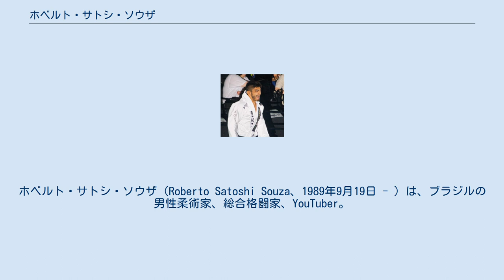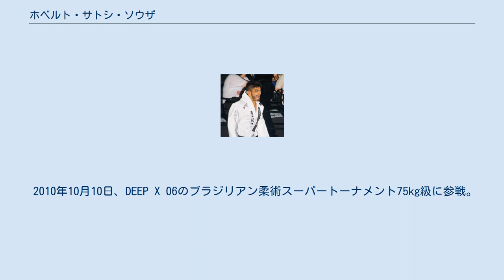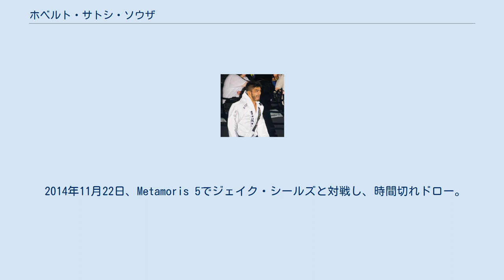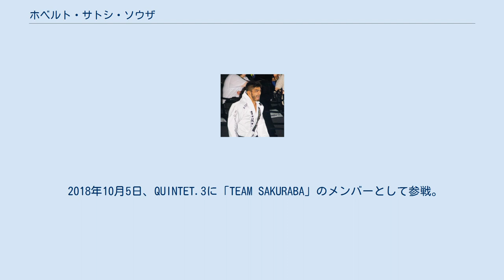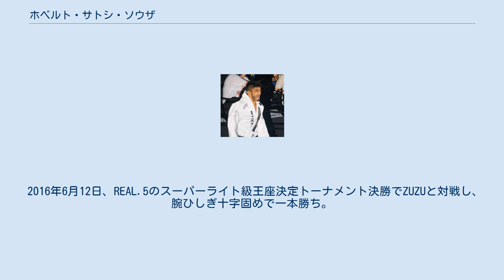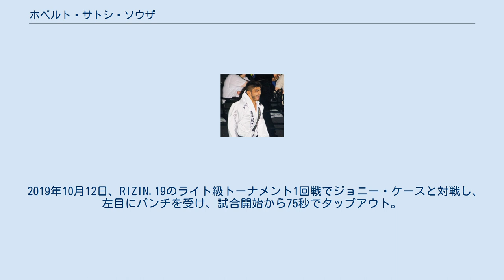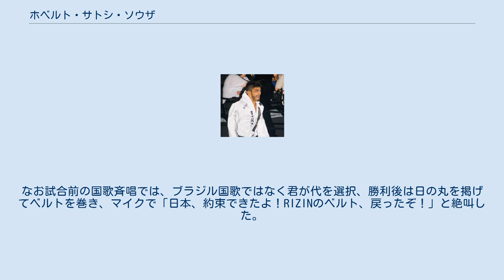ホベルト・サトシ・ソウザ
ホベルト・サトシ・ソウザ（Roberto Satoshi Souza、1989年9月19日 - ）は、ブラジルの男性柔術家、総合格闘家、YouTuber。
サンパウロ州サンパウロ出身。
静岡県磐田市在住。
ボンサイ柔術所属。
ブラジリアン柔術黒帯。
現RIZINライト級王者。
元REALスーパーライト級王者。
ボンサイ柔術の創始者アジウソン・ソウザの三男。
 父の指導のもと、幼少期から柔道とブラジリアン柔術を学んだ。
 2006年7月、世界柔術選手権青帯メジオ級・アブソルート級で二階級制覇を達成。
 2007年9月、兄のマウリシオ・ダイ・ソウザ、マルコス・ヨシオ・ソウザを追って来日し、18歳で静岡県浜松市に移住。
来日当初は2人の兄と共にブルテリア格闘技ジムで練習と指導を行う傍ら、工場作業員としても働いていた。
 2007年12月2日、DEEP X 02のリアルキングトーナメント76kg級に参戦。
一回戦で村松貴之と対戦し、腕ひしぎ十字固めで一本勝ち。
準決勝で大内敬と対戦し、腕ひしぎ十字固めで一本勝ち。
決勝で山田崇太郎と対戦し、判定勝ちを収め、優勝を達成した。
 2009年6月、世界柔術選手権紫帯レーヴィ級で優勝。
 2010年6月、世界柔術選手権茶帯レーヴィ級で優勝。
 2010年10月10日、DEEP X 06のブラジリアン柔術スーパートーナメント75kg級に参戦。
一回戦で大内敬と対戦し、手首固めで一本勝ち。
準決勝で近藤哲也と対戦し、アームロックで一本勝ち。
決勝で嶌崎公次と対戦し、腕ひしぎ十字固めで一本勝ちを収め、茶帯ながら黒帯保持者3名を下して優勝を達成した。
 2011年5月1日、父からブラジリアン柔術黒帯を授与された。
 2012年4月、アブダビ・ワールド・プロフェッショナル柔術選手権茶帯/黒帯レーヴィ級でダヴィ・ハモス、ルーカス・レプリらを破って初優勝を達成。
 2014年11月22日、Metamoris 5でジェイク・シールズと対戦し、時間切れドロー。
 2015年5月9日、Metamoris 6でクラーク・グレイシーと対戦し、時間切れドロー。
 2017年6月、世界柔術選手権黒帯レーヴィ級決勝戦でルーカス・レプリと対戦したが、試合途中に左肩を脱臼して負傷棄権。
準優勝に終わった。
 2018年6月9日、QUINTET FIGHT NIGHT in TOKYOに「TEAM HALEO」のメンバーとして参戦。
一回戦で「TEAM U-ZUKIDO」の大将・中村大介と対戦し、リアネイキドチョークで一本勝ち。
決勝では「TEAM CARPE DIEM」の次鋒・デヴィッド・ガルモ、中堅・松本義彦を立て続けにリアネイキドチョークで下した後、副将・岩崎正寛と対戦し、時間切れドロー。
 2018年10月5日、QUINTET.3に「TEAM SAKURABA」のメンバーとして参戦。
一回戦で「TEAM ALPHA MALE」の中堅・ゴードン・ライアンと対戦し、時間切れドロー。
 2013年10月20日、中国で開催されたReal Fight MMA Championship 3で総合格闘技デビュー。
 2015年12月5日、REAL.3のスーパーライト級（74.2kg）王座決定トーナメント一回戦で上山龍紀と対戦し、三角絞めで一本勝ち。
 2016年3月12日、REAL.4のスーパーライト級王座決定トーナメント準決勝で金子優太と対戦し、パウンドでTKO勝ち。
 2016年6月12日、REAL.5のスーパーライト級王座決定トーナメント決勝でZUZUと対戦し、腕ひしぎ十字固めで一本勝ち。
 RIZIN 2019年4月21日、RIZIN初参戦となったRIZIN.15で北岡悟と対戦し、パウンドでTKO勝ち。
 2019年7月28日、RIZIN.17で廣田瑞人と対戦し、パウンドでKO勝ち。
試合後のマイクパフォーマンスで「UFCじゃない、ここはRIZINだよ！」と叫んだ。
 2019年10月12日、RIZIN.19のライト級トーナメント1回戦でジョニー・ケースと対戦し、左目にパンチを受け、試合開始から75秒でタップアウト。
 2020年8月9日、RIZIN.22のメインイベントで矢地祐介と対戦。
タックルに入った後マウントポジショ...